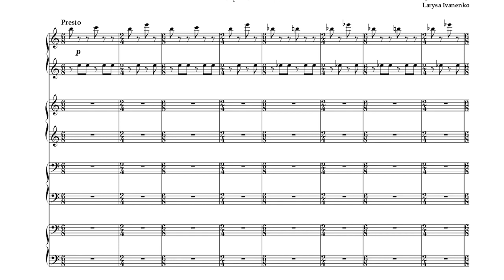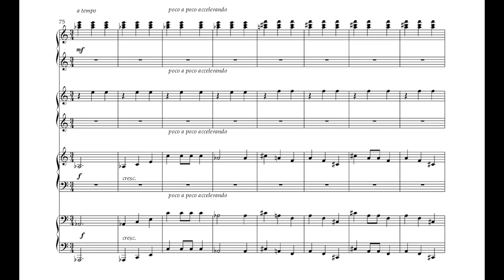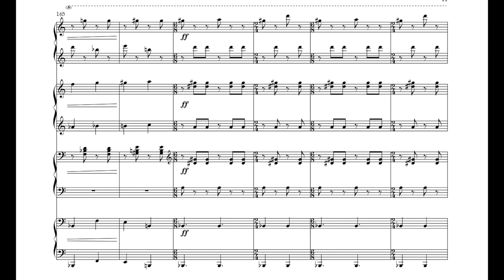Ensemble for 2 Pianos, 8 Hands 'The Ball in the Palace of Crooked Mirrors' (+ NOTES)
Ансамбль для 2 фортепіано 8 рук
Ensemble for 2 piano 8 hands "The Ball in the Palace of Crooked Mirrors"